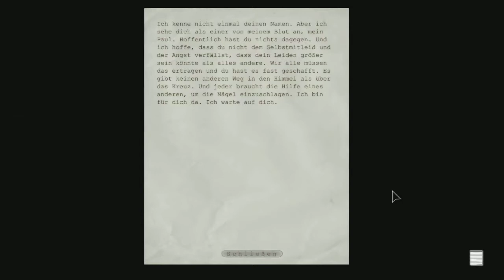'Outlast' - #013 - "Mir läuft's kalt den Rücken runter!" [deutsch/german] - Let's Play 'Outlast'